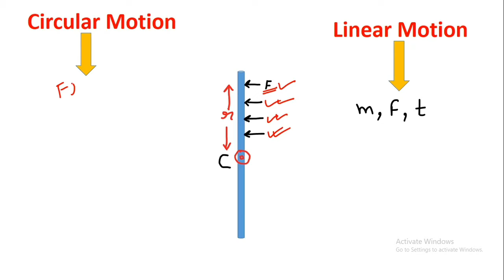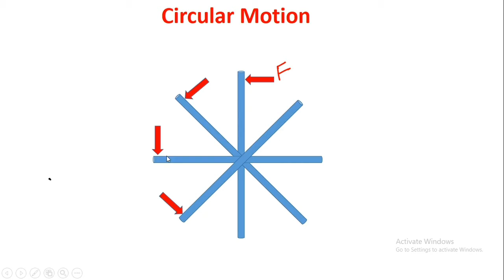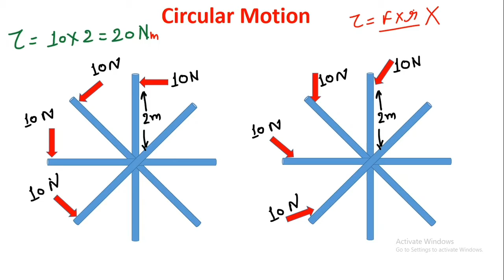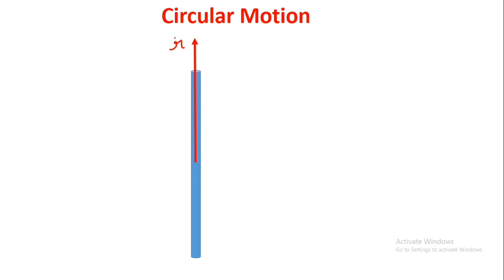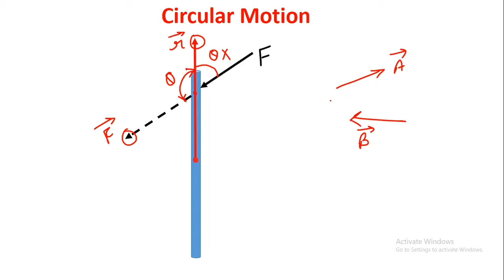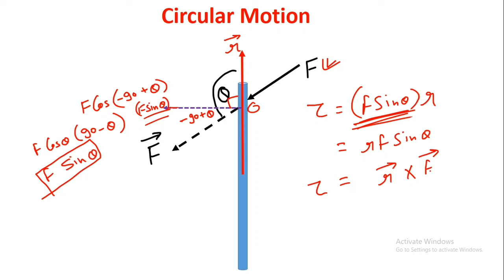Lec-19 | General Expression for Torque | Torque=r cross F | Angle between Two vectors | ATC Exam2021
Friends if you like my videos and they provide help in your preparation for  exam,
Then you can donate some money on my watsapp/Phonepay/Googlepay/Tez No. 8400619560.
Your single rupee will count a lot for me and it will increase my motivation to make new videos.
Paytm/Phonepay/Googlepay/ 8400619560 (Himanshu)